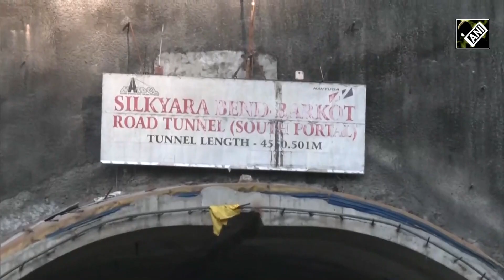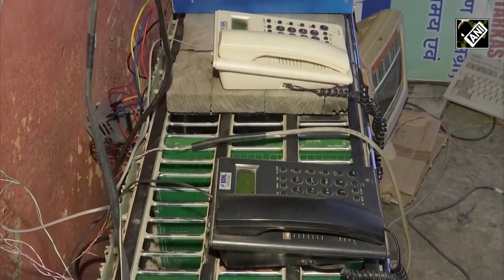Uttarkashi tunnel rescue update | “Less than 10 metres away but…” Tunnel expert explains situation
Fifteen days have passed but 41 workers remain trapped inside Silkyara tunnel in Uttarakhand’s Uttarkashi. Government organisations from different sectors have stepped up to evacuate the trapped men safely. From NDRF to DRDO, rescue teams are putting all the efforts to evacuate the stranded workers as soon as possible. On November 26, Chief Minister of Uttarakhand, Pushkar Singh Dhami met with family members of the trapped worker. He also informed about the current situation and the progress of the rescue operations. On November 25, the blades of the auger machine being used for rescue operations were damaged. The machine was damaged while trying to make a hole in the tunnel to pave a path for the escape of rescue workers. A micro tunnelling expert, Chris Cooper has also been roped in to assist in the rescue mission. On Nov 25, NDMA Member Lt General Syed Ata Hasnain (Retd.) said that it is a situation “exactly like war”. Also protection umbrella was being laid inside the tunnel for the protection of the rescue teams. A portion of the tunnel caved in on Nov 12, the debris falling in the Silkyara side of the tunnel trapped 41 labourers.